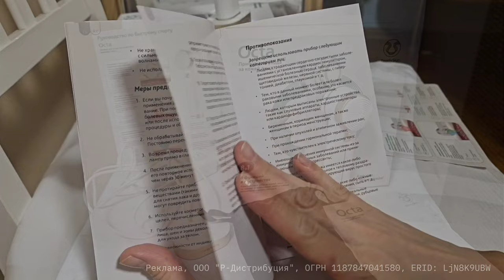ReadySkin Octa и ReadySkin Gel - аппаратные процедуры не выходя из дома! Обзор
Реклама, ООО "Р-Дистрибуция", ОГРН 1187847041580, ERID: LjN8K9UBW